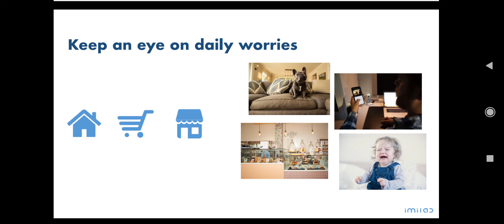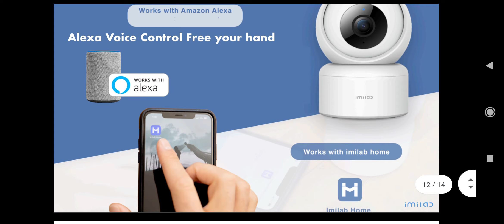IMILAB C20 1080P HD Home Camera Features & Specs